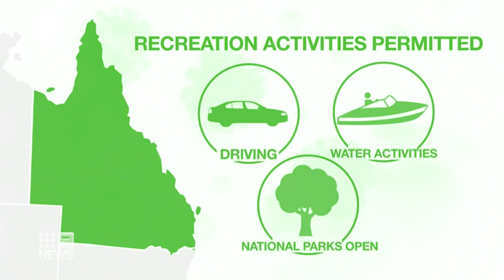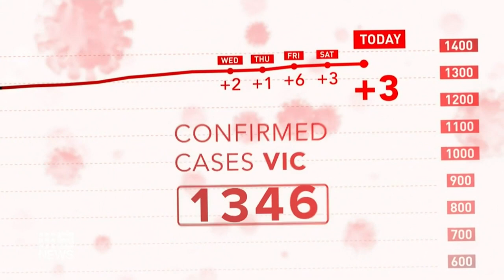Coronavirus: Victorian government refuse to ease restrictions | Nine News Australia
The Victorian government is refusing to budge on restrictions, as the state’s coronavirus death toll climbed 17, after a man in his 90s died.